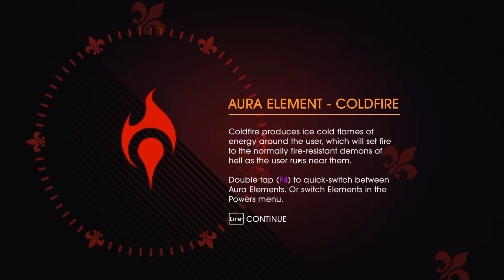Saints Row: Gat out of Hell Co-Op with Huntorax #3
Hunter and I brave the depths of Hell to bring you an adventure only the Saints could get themselves into!  Hope you guys enjoy!